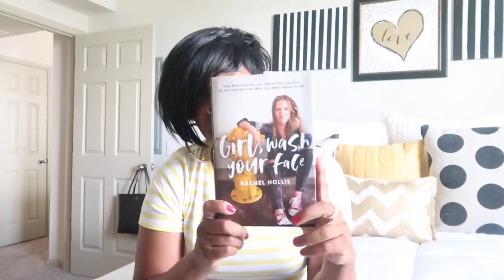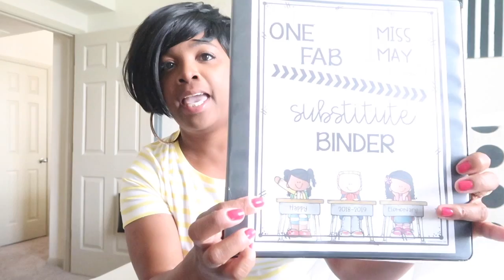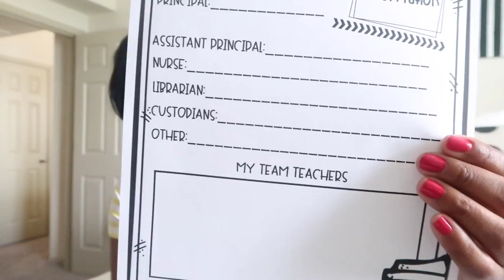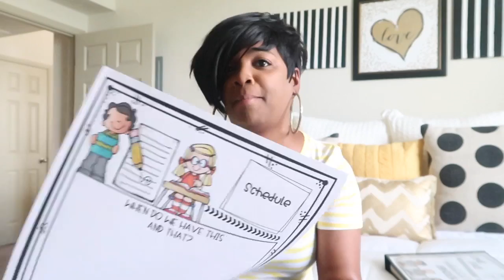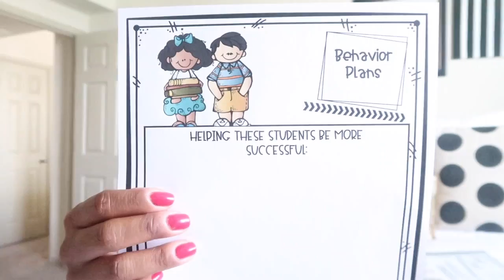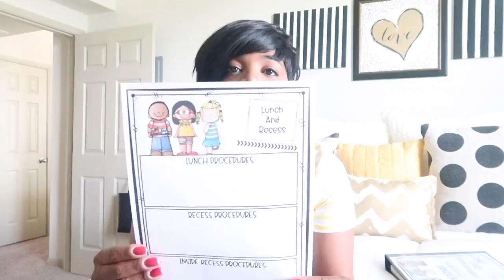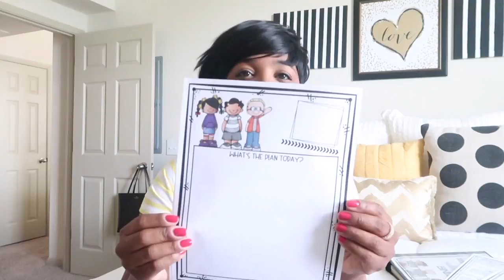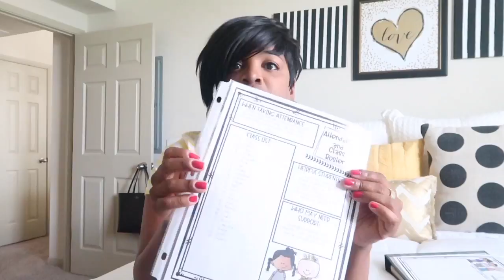One Fab Substitute Binder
This is One Fab Substitute Binder for you!

GIRL WASH YOUR FACE BOOK

MORE FROM O N E FAB T E A C H E R

MY A M A Z O N STORE

♥ Teacher Bag
♥ My Black Water Bottle
♥ My Alexa FireStick TV
♥ My Camera
♥ Mini Tripod
♥ Macbook Air
♥ Bullet Journal
♥ Favorite Pens
♥ Favorite Pens
♥ Favorite Highlighters
♥ Fav Brush Pen

I make a few pennies on the sale if you end up purchasing anything I recommend, and the price for you does not change. Thank you for supporting this channel if you choose to use those links!